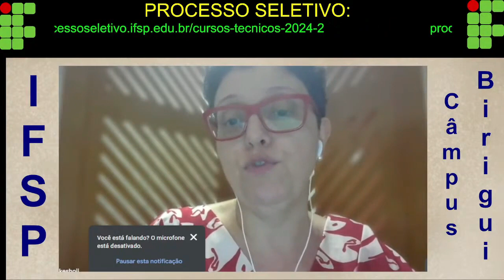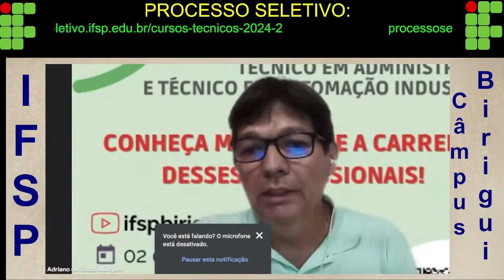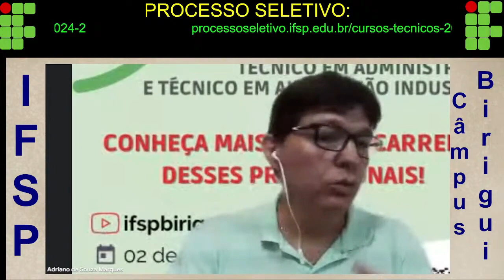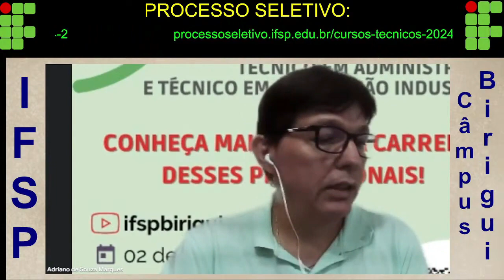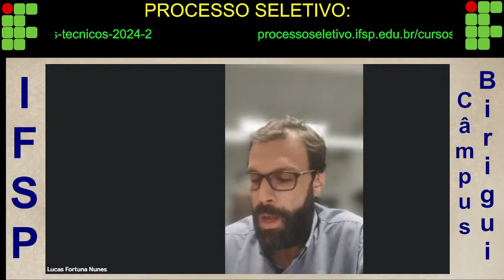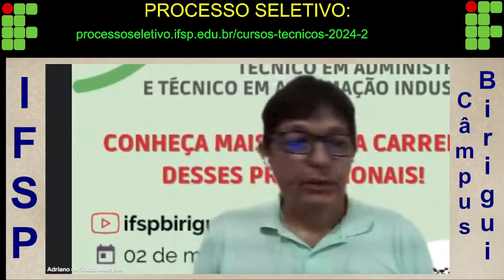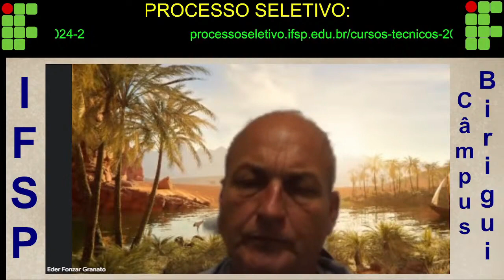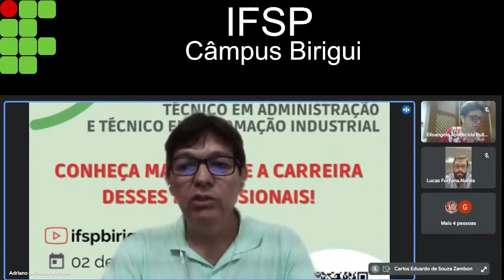Live - Cursos técnicos em Adminstração e Automação Industrial